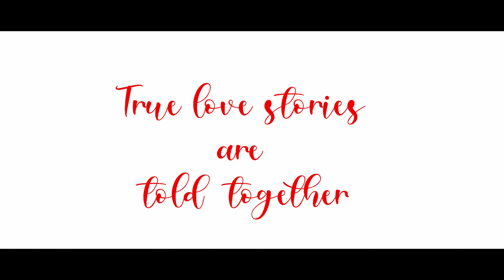Tumse Mohabbat Hai | Latest Cover Song 2023 | Ft. Ifte Amed & Affri Selina | Singer - JalRaj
Tumse Mohabbat Hai | Latest Cover Song 2023 |
Ft. Ifte Amed & Affri Selina | Singer - JalRaj